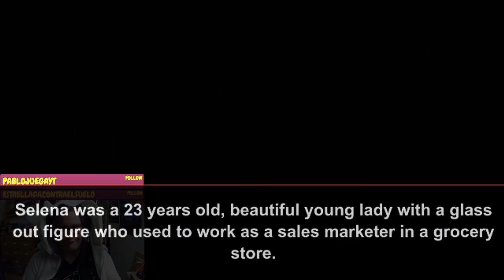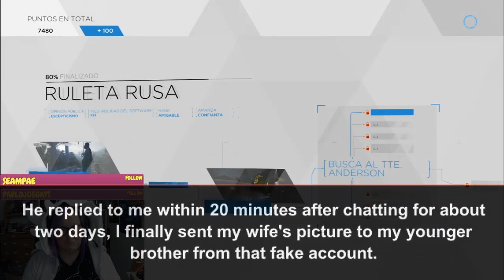I accidentally opened my wife's laptop and shocked to realize that my wife was dating with my own